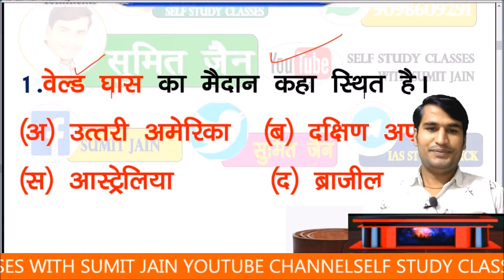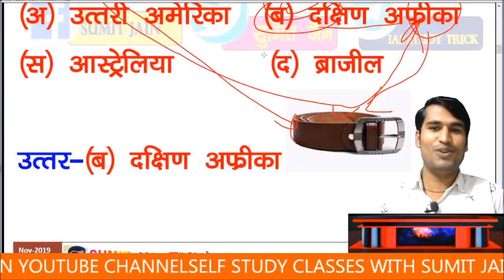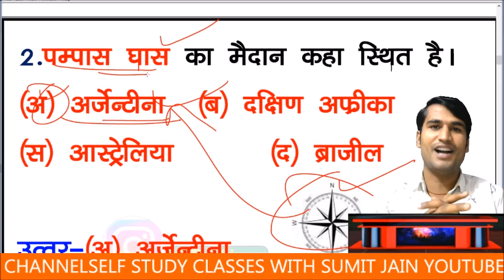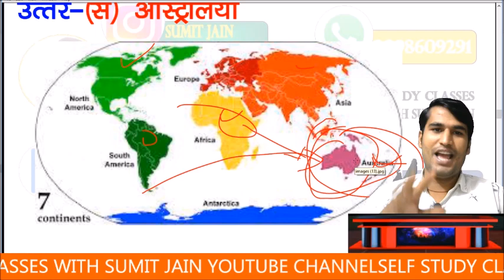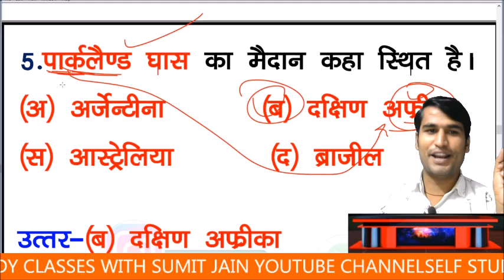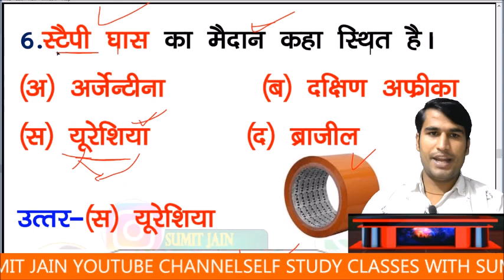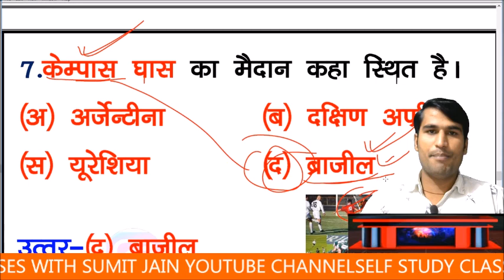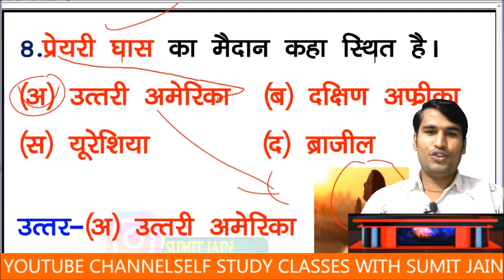जूनियर_शिक्षक_भर्ती_2021 I Junior Super TET GK / GS by sumit sir